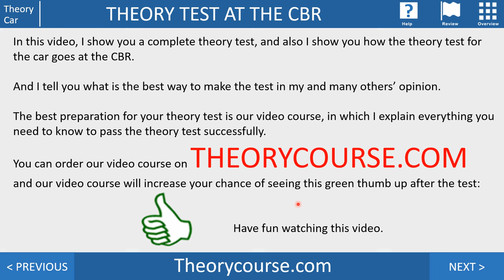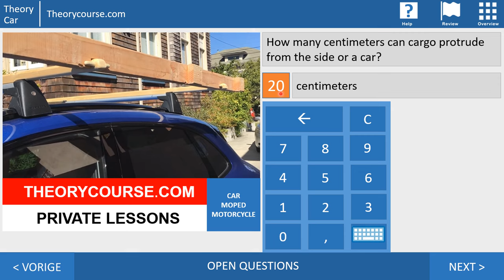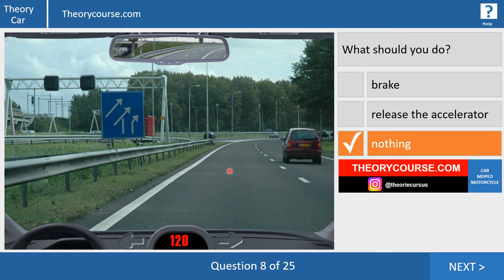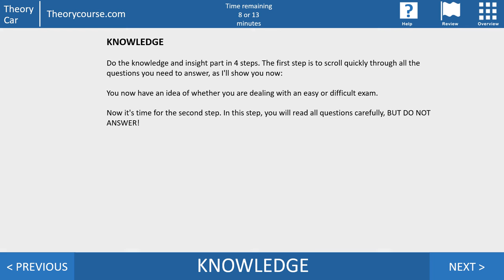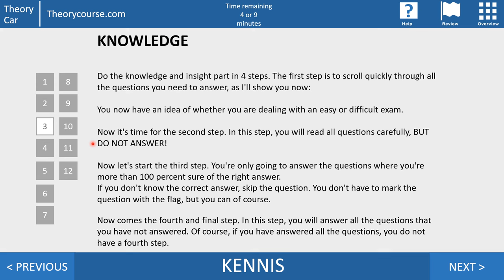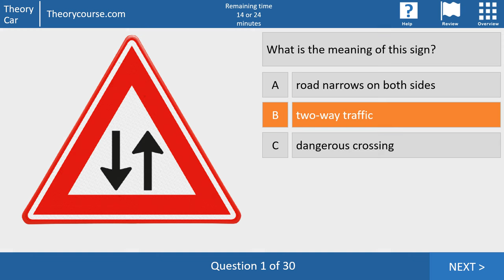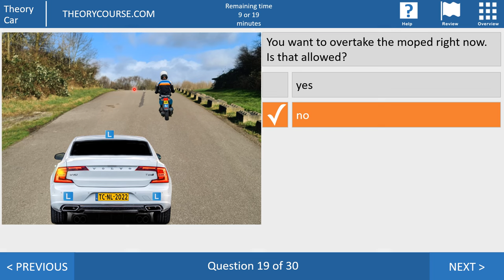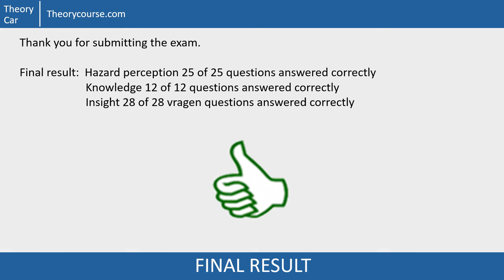Complete explanation about the theory exam in the Netherlands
In this video, I show you a complete theory exam that you can also get at the CBR if you are going to do the theory exam for the car, category B.

Also, I explain the best way how to make the test and what you can expect at the CBR.

In this video, I show a complete theory exam. The theory test for the car consists of the following questions:

25 hazard perception questions
12 knowledge questions
28 insight questions.

Do you want to watch all our videos, with explanations and motivations?

For the theory in Dutch, you go or see the Dutch YouTube channel